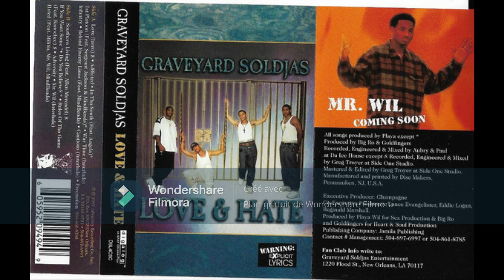Graveyard Soldjas - Adversity 1997 New Orléans G-Funk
Love & Hate ‎(Cass, Album) Adversity Records